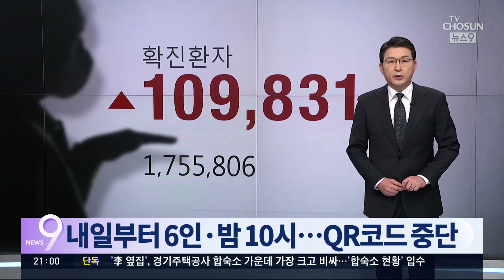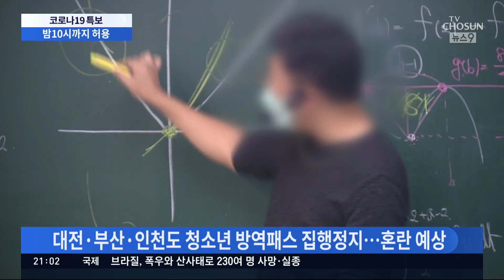신규확진 10만명 돌파…밤 10시까지 영업에 QR코드 중단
지금은 밤9시까지지요? 그러나 내일부터는 식당과 카페 영업시간이 밤 10시까지 한 시간 연장됩니다. 들어갈때 QR코드를 찍는 번거러움도 사라집니다. 정부가 오늘 새로운 방역 지침을 발표했는데 핵심적인 건 이 두 가지 입니다. 극에 달한 자영업자들의 고통을 덜어주기 위해 일부 방역지침 완화가 불가피했다는 설명이지만 사실은 이도 저도 아닌 애매한 생색내기란 느낌을 지우기 어렵습니다. 정부가 새로 발표한 방역 지침 자세한 내용 먼저 살펴봐 드리겠습니다.